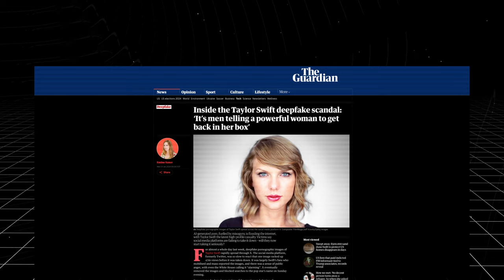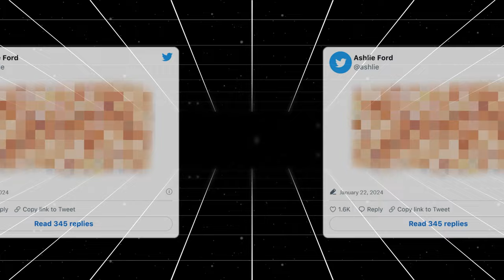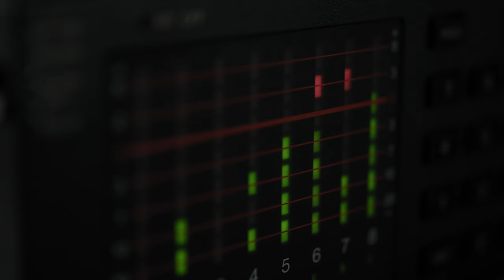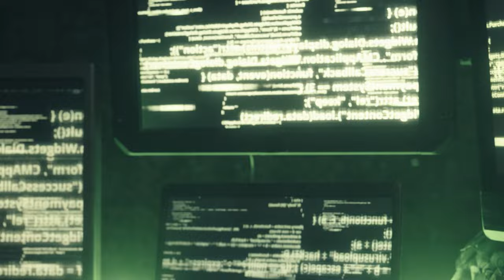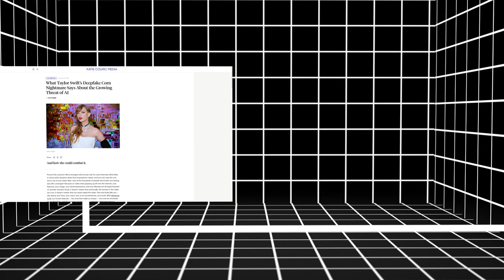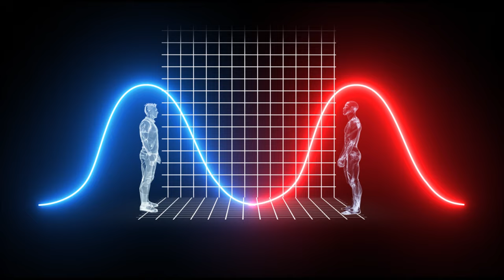Swift vs Deepfakes- A Bigger Deal Than You Think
In January 2024, explicit deepfakes of Taylor Swift went viral, making international news. It brought lots of attention to this technology, pointing out the fact that deepfakes and AI are advancing rapidly, and basically everything else is lagging behind.

This could come with massive consequences, but not if we handle things right. Learn more about exactly what happened, and what we can do to keep the internet a sane place.

00:00- Intro
01:04- Taylor Swift's Deepfakes
02:12- The Bigger Problem
03:50- AI's Advancements
05:39- How Do We Control It?
06:16- Why Censorship Doesn't Work
07:58- Other Solutions

Sources-